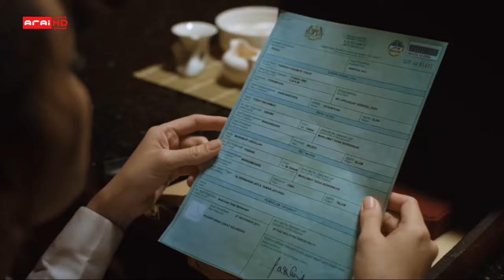KL GANGTERS UNDERGROUND ' ACTION' EP 2 | Beto Khusyairi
ok let's goo untuk Episode 2